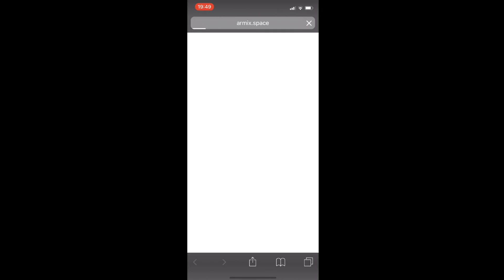ARMix - Gangnam Style